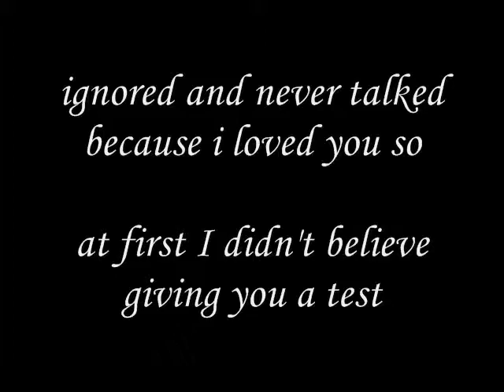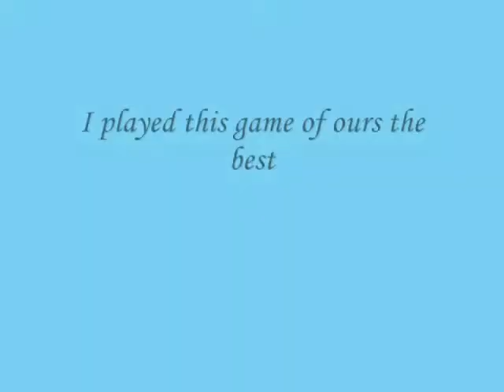I played this game of ours the best-miftachul wachyudi (yudee).Miftachul Wachyudi (Yudee)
do.
do so
Money is an excellent servant, but the host
very bad.